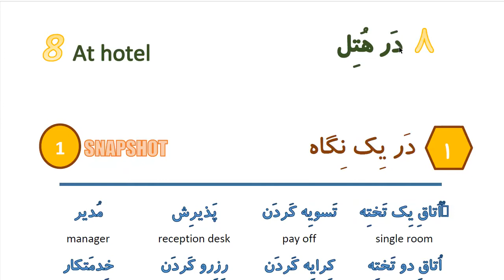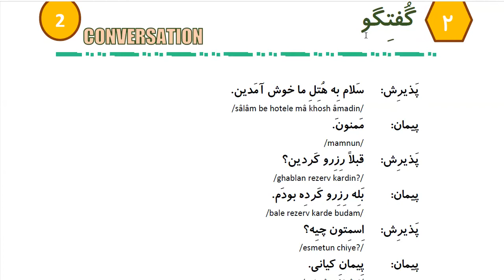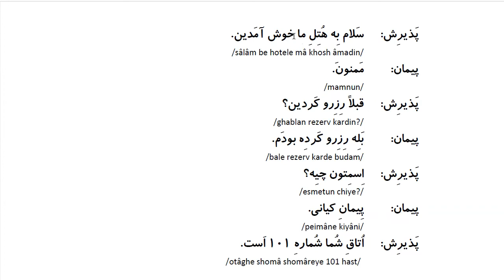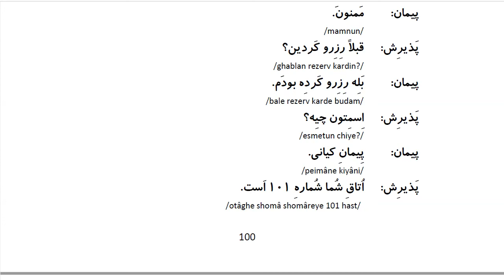Learn to Speak Persian FAST: For Beginners - Lesson 8- At hotel - Part 1